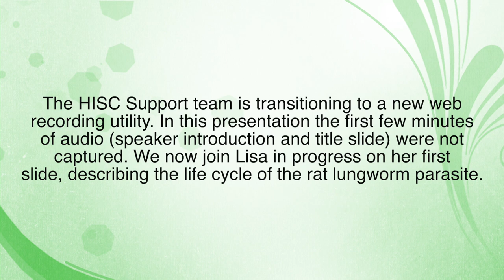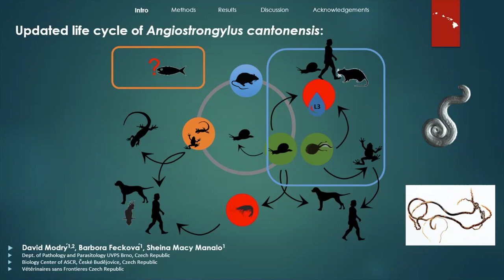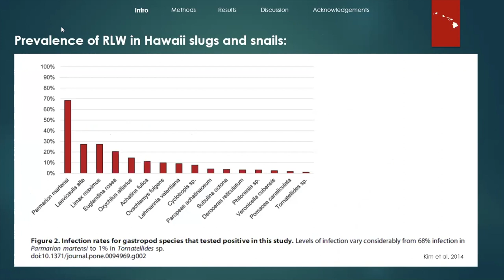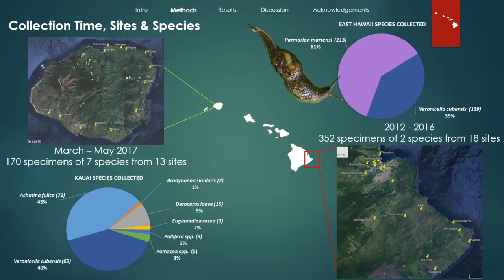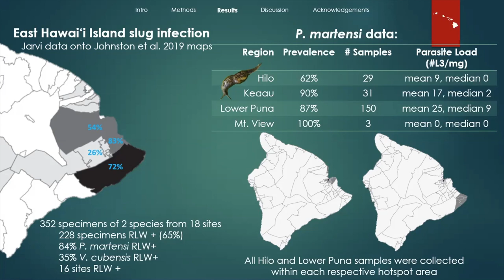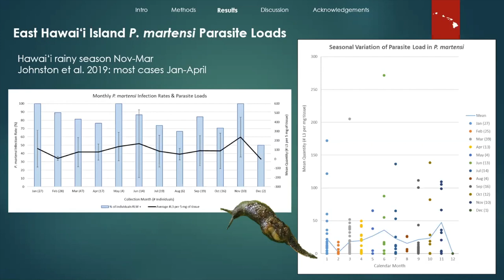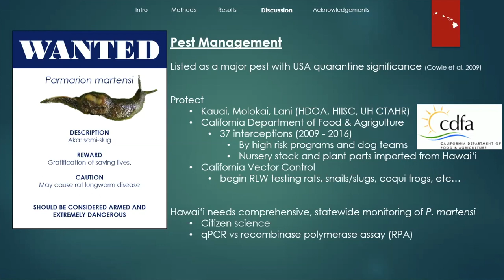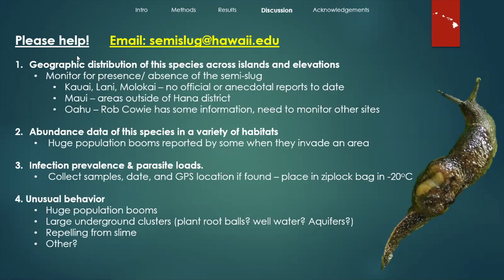Brownbag #30: Rat Lungworm on Hawai‘i Island and Kaua‘i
Lisa Kaluna from the UH Hilo College of Pharmacy discusses the latest information on rat lungworm disease and the slugs and snails that vector it, particularly with regard to Hawai‘i Island and Kaua‘i.

This presentation is part of the HISC Brown Bag series, a set of informal talks by invasive species experts and stakeholders in Hawaii.